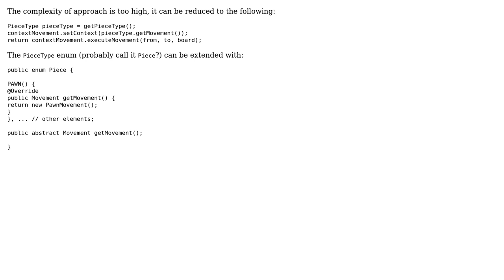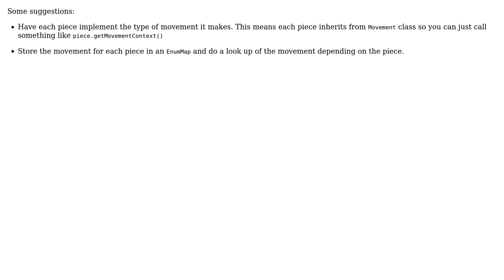Choosing a movement strategy based on the type of chess piece (3 Solutions!!)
Choosing a movement strategy based on the type of chess piece

With thanks & praise to God, and with thanks to the many people who have made this project possible! | Content (except music & images) licensed under CC BY-SA | Music | Images & others | With thanks to user smac89 user miki user blafasel user Antot user 200_success and the Stack Exchange Network Trademarks are property of their respective owners. You are responsible for your own actions.